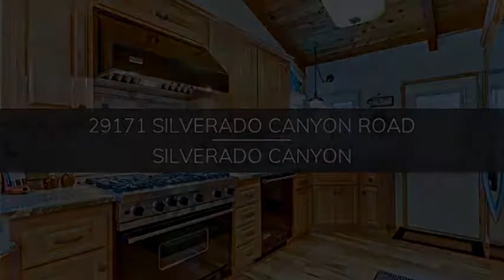29171 Silverado Canyon Road, Silverado Canyon, CA 92676 - MLS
Some of the most spectacular mature oaks surround this beautiful canyon home. A solid cherry 36 inch entry door with leaded glass greets you as you enter. The living room enjoys solid, distressed hickory flooring and a rustic river rock fireplace.  No expense was spared on the expansive custom kitchen featuring elegant custom cabinets with brass hardware, granite counters with a designer tile backsplash, an office nook, a KitchenAid refrigerator and professional stainless Viking appliances:6 burner propane range with hood, microwave and dishwasher. Family Room/Dining area enjoys a vaulted wooden ceiling and views of the lush grounds. Master bedroom has mirrored wardrobe doors, French doors, a vaulted ceiling and serene views of the grounds. Large separate downstairs bonus room features designer stamped concrete flooring and has a craft nook and wine closet.  There  are 4 bedrooms and 2 bathroom upstairs. There is also a bedroom and utility room downstairs. Amenities include: central heat, tankless water heater, beveled dual-pane windows, storage garage/workshop. There is plenty of parking and RV access plus room for horses and pets. Seasonal creek has a foot bridge leading to an area for gardening with fruit trees. Neighborhood community park and center with concerts and classes. Local nature pre-school and library, community garden. Near Cleveland National forest w/miles of hiking/biking trails. 15 min to major shopping, 35 min to the beach. Orange County's best kept secret!